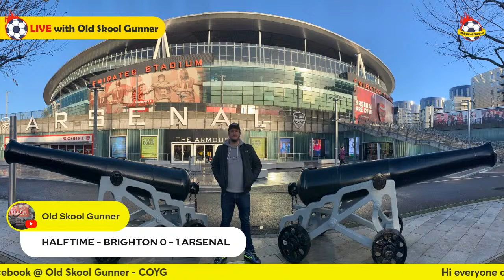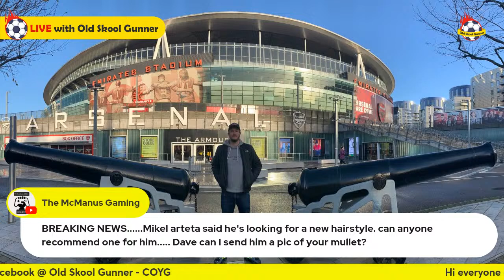LIVE WATCHALONG - BRIGHTON FC VS ARSENAL FC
Join me as i bring you a live watchalong of the premier league clash between Brighton Fc and Arsenal Fc.